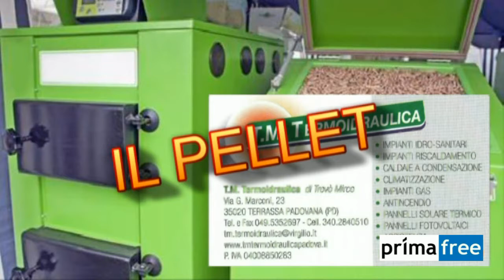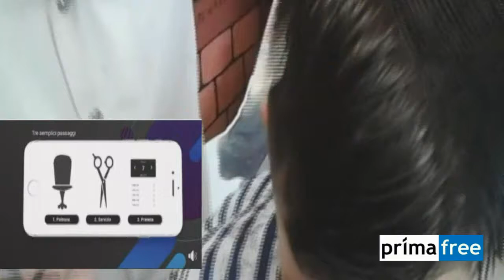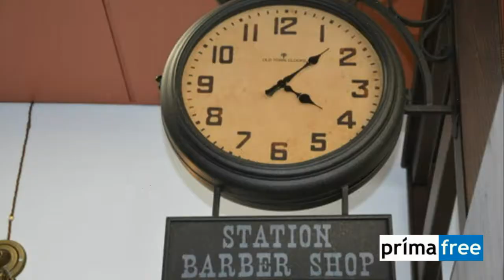30° DI GEMELLAGGIO CONSELVE JASZBERENY